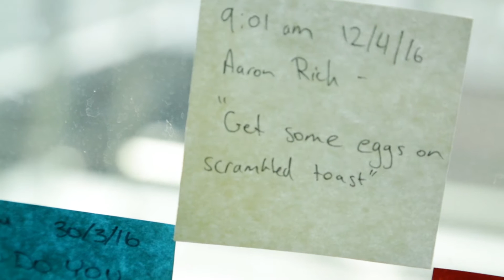Merry Xmas - Love The Fox